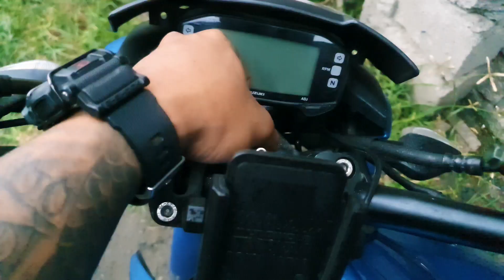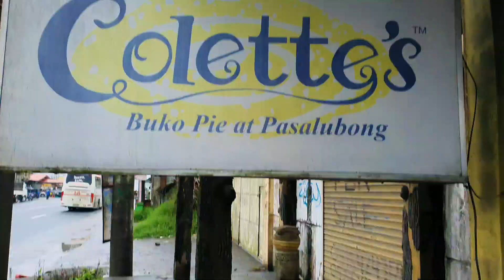Ride Vlog Ep 2 : Quick Ride to Pink Sisters' grotto in Tagaytay